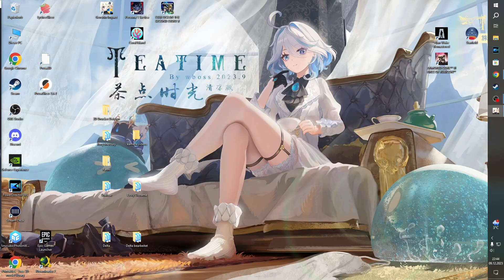Genshin Impact 4.2 #875 / Der Forscher unter der Erde / Gameplay PC Deutsch